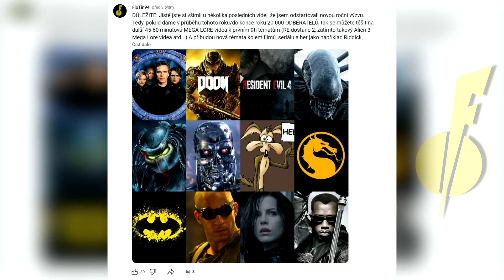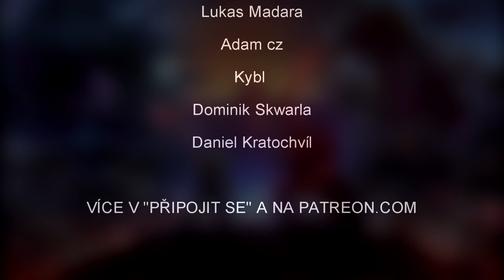Co může Terminator 7 nabídnout??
Záchrana série nebo její zkáza? Terminator Rozbor
NEZÁVISLOST TVORBY (I 1 Dolar se počítá)
STEAM - FloTin94
PSN - FloTin94